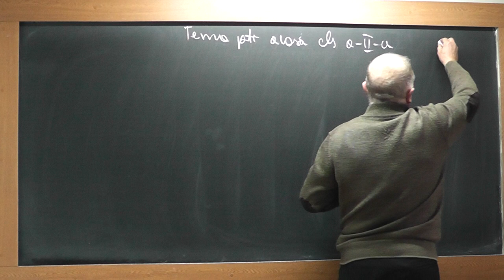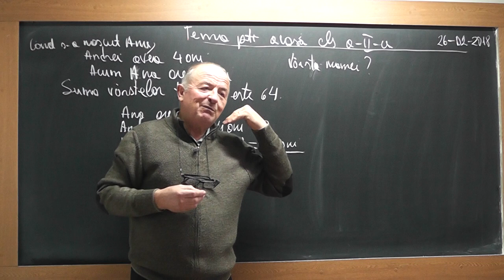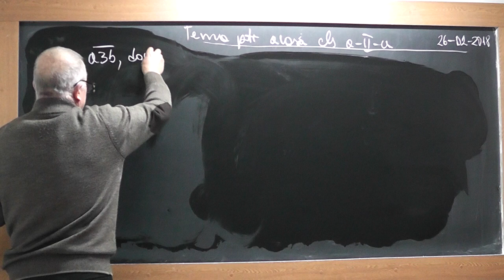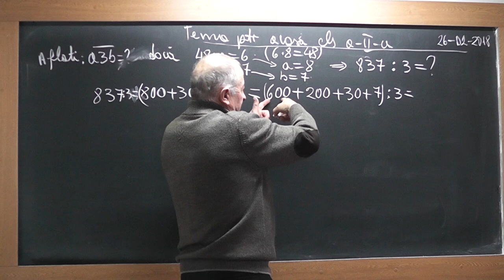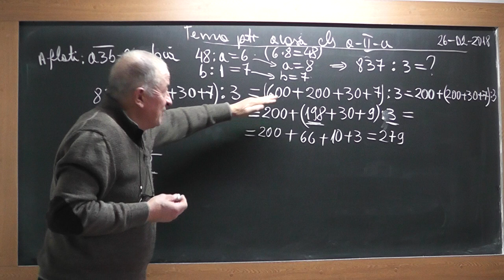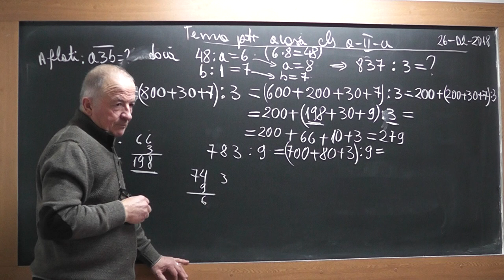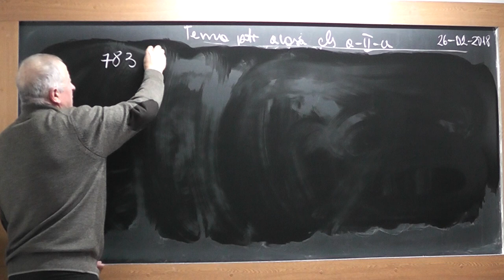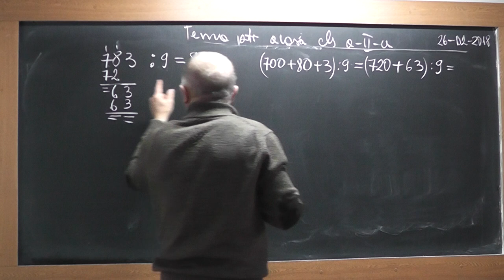1/2 1693 Clasa 2 Probleme Descoperim algoritmul impartirii De ce trebuie sa invatam aceast operatie?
Aceste lectii sunt SUSTINUTE de VOI si daca va sunt utile, as aprecia un Like, Share, Comment - In aceasta lectie de matematica pe care o puteti vedea in direct si pe ne ocupam de tema pentru acasa la clasa a II-a.
- VIDEO MATEMATICA cu Proful Online sau cautati pe Google: profu online Ioan Ursu